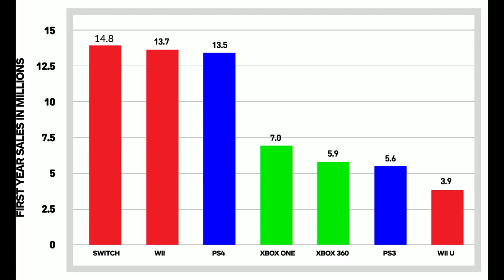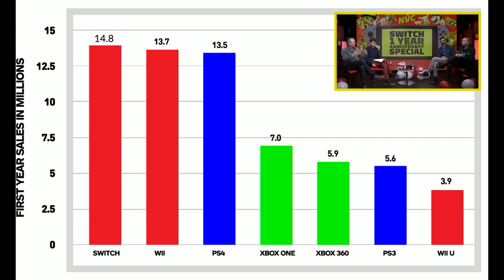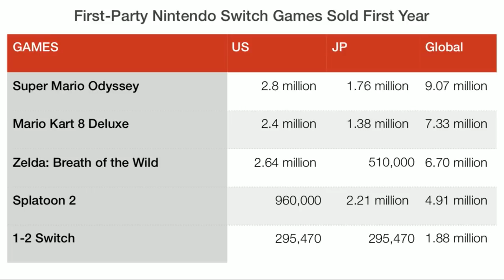The Nintendo Switch One Year Anniversary Special - Nintendo Voice Chat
Weeelcooome to a very special episode of Nintendo Voice Chat! Today, we celebrate the one year anniversary of our favorite little hybrid console, the Nintendo Switch! Join Filip, Peer, Brian, and Zach as they take a look back at the very first year of Switch: The good, the bad, and everything in between!

Follow IGN for more!